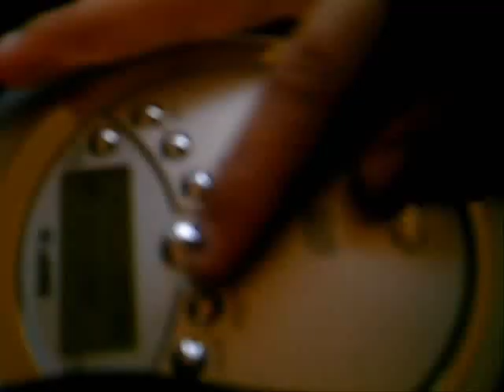As we go on